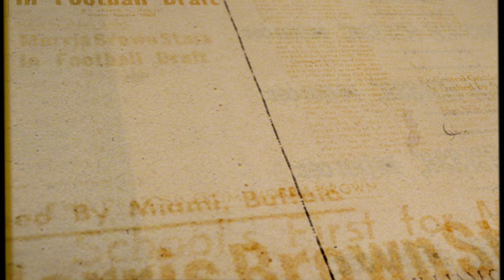BALLOON MAN OFFICIAL TRAILER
After being drafted by the Buffalo Bills, tragedy forces Bill Costen out of his dream. Saying goodbye to a career on the turf, he takes to the air, becoming the first African American Hot-Air Balloon Master Pilot in the world.